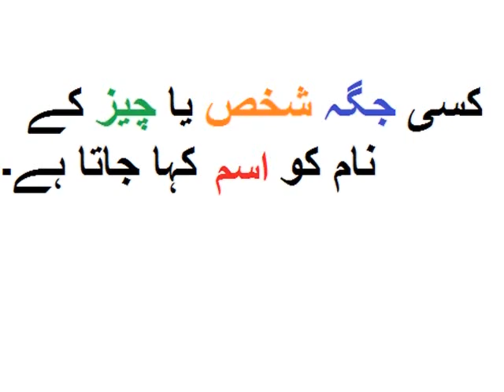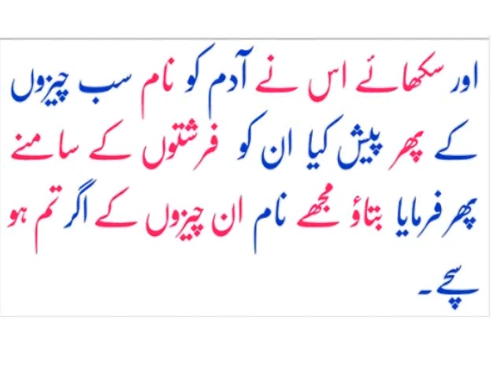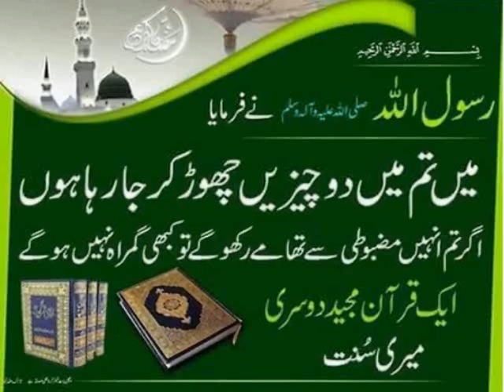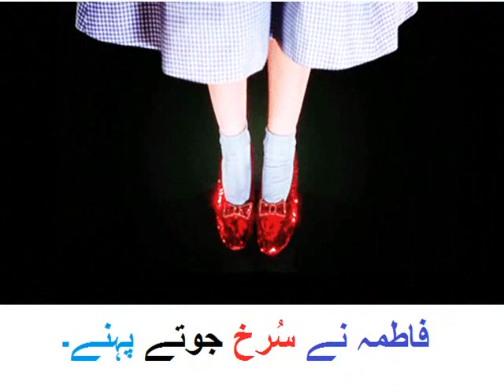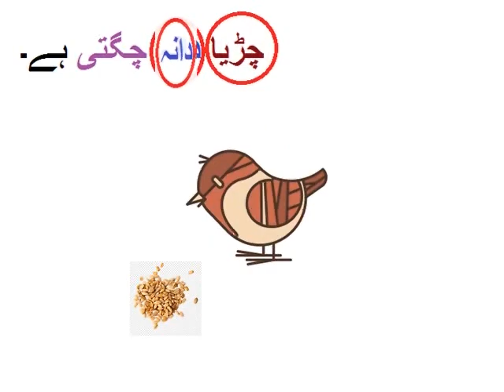Urdu Grammar/Ism/ اردو گرامر اسم کسے کہتے ہیں؟